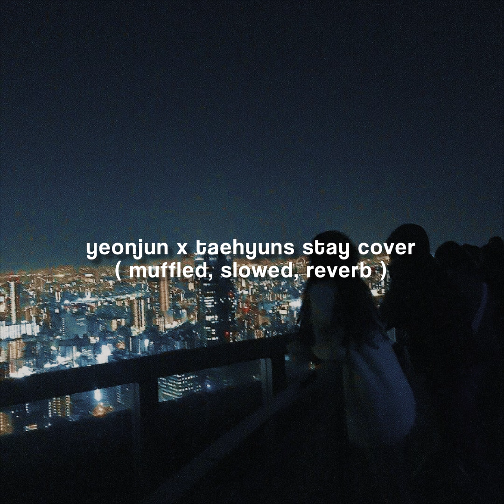yeonjun x taehyun - stay ( muffled, slowed and reverbed )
yeonjun x taehyun - stay cover
Artist: TXT YEONJUN x TAEHYUN
Song : Stay (original: The Kid LAROI, Justin Bieber)
Album: TXT COVER